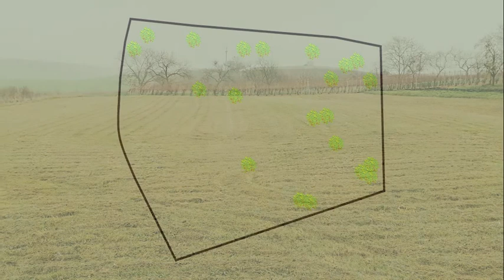FND Reality | Prodej pozemku 2714 m2 | Terezín u Hodonína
Jste developer, investor nebo prostý člověk?
Exkluzivně vám nabízím prodej pozemku o výměře 2714 m2. Jedná se o rovinatý pozemek bez nutnosti terénních úprav. Nachází se v malebné vesničce Terezín u Hodonína, přibližně 35 minut cesty autem od Brna. Jižní Morava je vyhlášenou oblastí vína a je obklopena vinohrady.
Doporučuji pozemek zejména pro developery nebo investory, jelikož se dá rozdělit do šesti parcel různých velikostí pro rodinné domy o ploše 300-770 m2 nebo pro výstavbu vinných sklípků s menším penzionem. Přímo u pozemku jsou nataženy elektrické sítě, ostatní inženýrské sítě jsou vzdáleny do 150 metrů. Přímo v obci se nachází pro milovníky koní jízdárna Terezín, potraviny, restaurace, vinárna, Muzeum vinařství a venkova i přímé autobusové spojení do Brna.

Simona Tipoa
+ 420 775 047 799